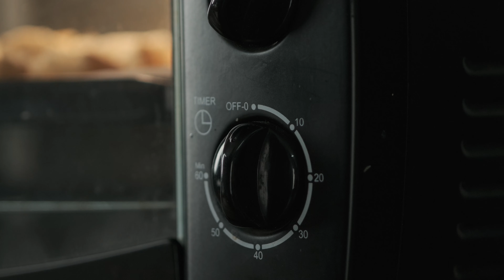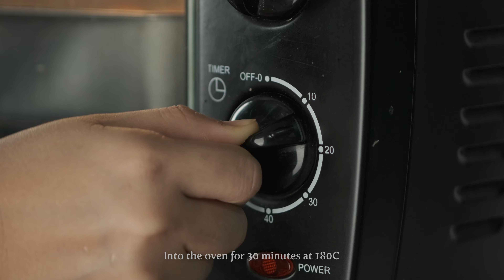How to make Chocolate Bread Pudding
There's plenty of ways to enjoy white bread other than sandwiches and toasts. Making it as a chocolate pudding is one of the delightful alternatives. It is really easy to make, with lots of readily available ingredients everywhere. Why not give it a try?

Ingredients:
8 loaf of white bread
1/2 cup of chocolate milk
1 full cup of cream
2 egg yolks
1 whole egg
1/4 cup of sugar
1 teaspoon of vanilla essence
85g of dark chocolate chips

1. Slice the bread into tiny bits and toast in an oven for about 15 minutes at 180C and rest the toasts for about 10 minutes when it's done.

2. Prepare 85g of chocolate chips in a jar.

3. Mix the chocolate milk and cream, and cook in a saucepan over medium-high heat until simmer.

4. Pour the hot cream into the chocolate jar, mix well until dissolved.

5. Mix two egg yolks, one whole egg, sugar & vanilla essence in a different mixing bowl until everything is incorporated.

6. Combine the two mixes together and whisk until everything is well dissolved.

7. Put the toasts into the mix and coat evenly until infused.

8. Scoop into 6 individual foil cups, put into a roasting tray, toast them in an oven for 30 minutes at 180C. Do not forget to pour hot water into the roasting tray beforehand.

9. When the oven process is complete, let it cools down to room temperature.

10. Enjoy!